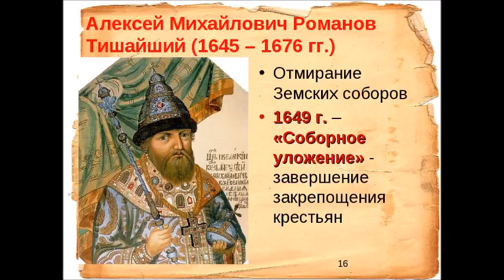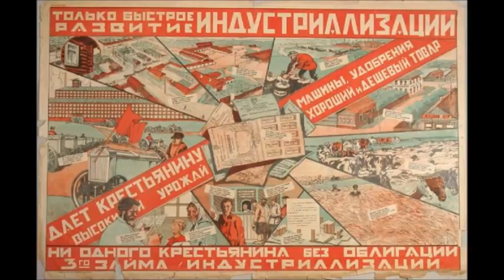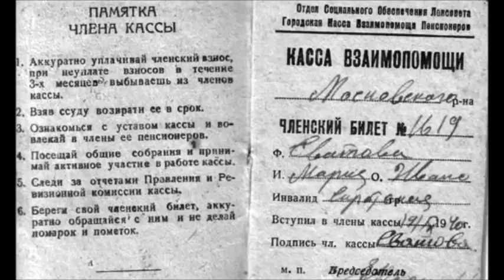"ЭПЭ"! Вперед к СССР, но с головой...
В.А. Акинин считает, что время конфронтации с властями прошло. Грядет время самоуправляющейся денежной взаимопомощи населения с использованием и опыта народов СССР.